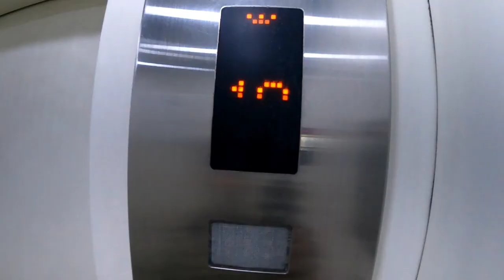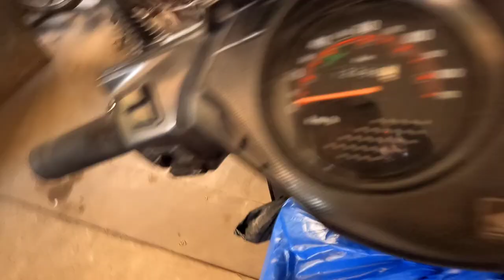20K YOUTUBE CELEBRATION | TABBY ANSARI | With KHUSHI | FondantCraft | GOPRO9 | MUMBRA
HUGE THANKS FOR YOUR LOVELY SUPPORT GUYS..
My contacts are mentioned below:

►MX TakaTak: Tabby Ansari ( Verified Account)
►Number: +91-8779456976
My Gears are mentioned below:

►Camera: GOPRO HERO 9BLACK
►Tripod: Gorilla Pod
►Bike: 24" SAW Street Trials Alloy(2018-19)